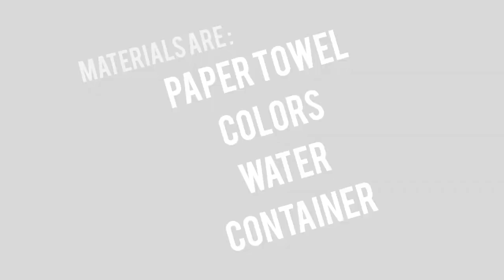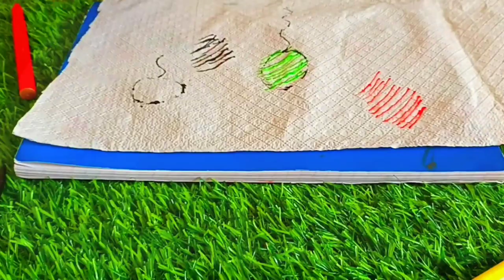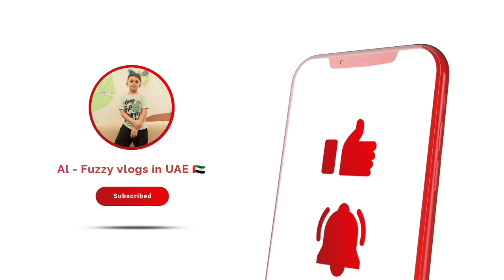Paper Towel Magic Trick | @AlFuzzyvlogsinUAE26@RyansWorld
Paper Towel Magic Trick

Used Connector Pen but Popat hogaya